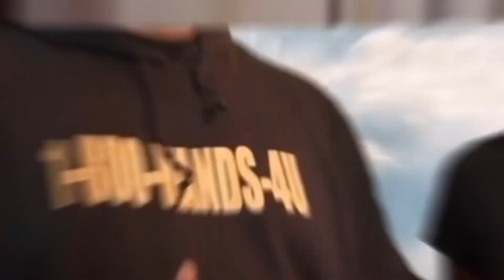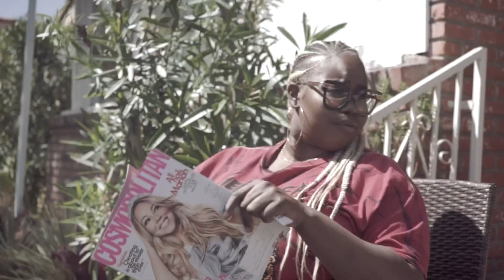Ms. NALA The Neighbor PT:4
CAST
Delo Brown